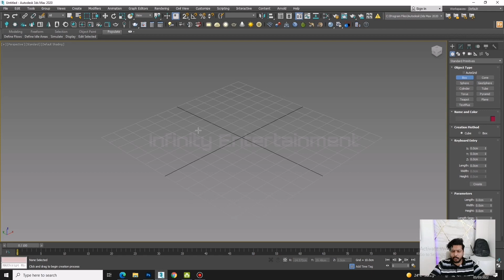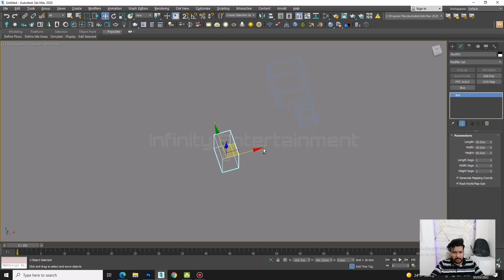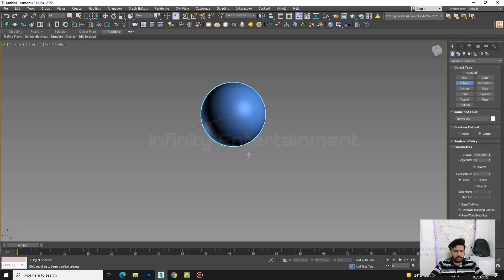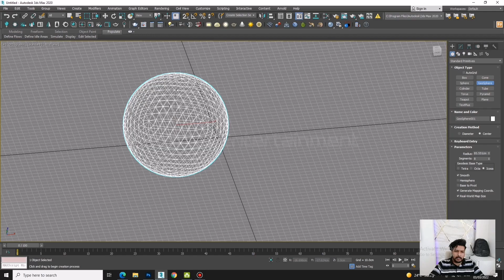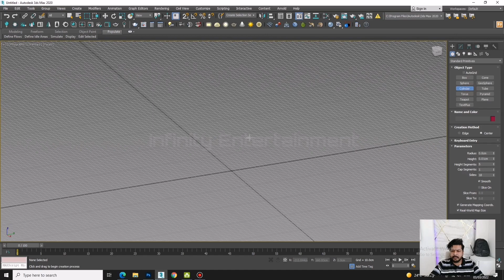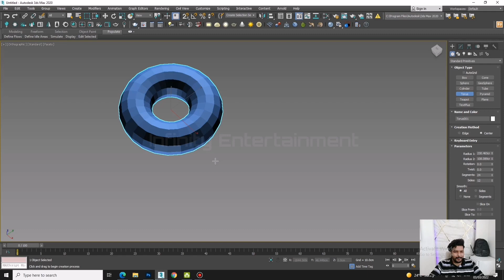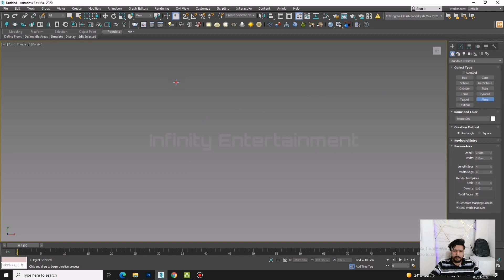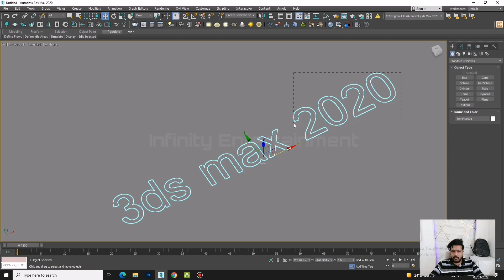3dsMax Malayalam Tutorial Chapter-1 What is Standard primitives? എന്താണ് സ്റ്റാൻഡേർഡ് പ്രേമിറ്റീവ്സ്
എന്താണ് സ്റ്റാൻഡേർഡ് പ്രേമിറ്റീവ്സ്??
ഓരോ സ്റ്റാൻഡേർഡ് പ്രിമിറ്റീവ്സ് ടൂൾസിനെയും കുറിച്ചുള്ള ബേസിക് ആയിട്ടുള്ള വിവരങ്ങൾ ആണ് ഇതിൽ നൽകിയിട്ടുള്ളത്.